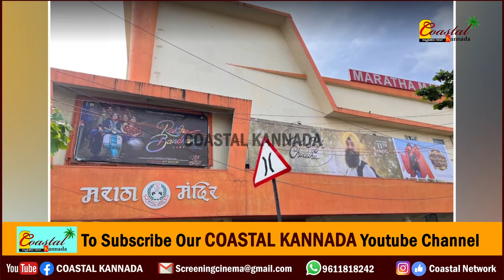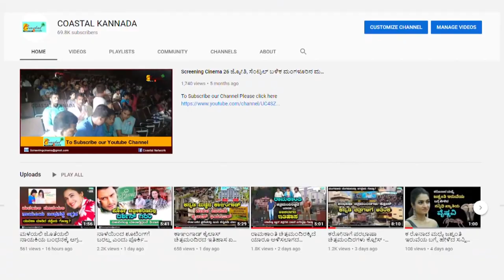Liger : ವಿಜಯ್ ದೇವರಕೊಂಡ ತಮಿಳು, ತೆಲುಗು ಸಿನೇಮಾ ಮಾಡ್ಲಿ : ಮರಾಠ ಮಂದಿರ ಚಿತ್ರಮಂದಿರದ ಮಾಲೀಕರ ಆಕ್ರೋಶ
ಈ ವೀಡಿಯೋ ಬಗ್ಗೆ :

ವಿಜಯ್ ದೇವರಕೊಂಡ ತಮಿಳು, ತೆಲುಗು ಸಿನೇಮಾ ಮಾಡ್ಲಿ : ಮರಾಠ ಮಂದಿರ ಚಿತ್ರಮಂದಿರದ ಮಾಲೀಕರ ಆಕ್ರೋಶ